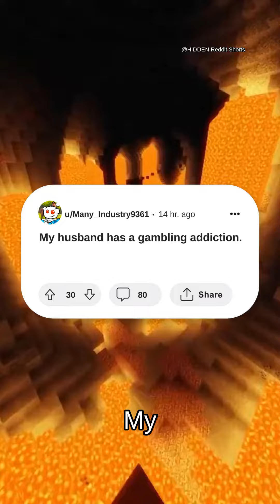My husband has a gambling addiction.